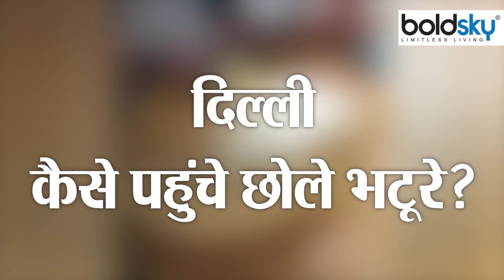Chole Bhature kaha ki dish hai | छोले भटूरे कहां की डिश है | Boldsky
Chole Bhature kaha ki dish hai | छोले भटूरे कहां की डिश है:आपने कभी न कभी छोले भटूरे जरूर खाए होंगे, लेकिन क्या आपको मालूम है कि इसका इतिहास क्या है और कैसे ये इतना पॉपुलर हुआ? आइए जानते है इस वीडियो में:-

You must have eaten Chole Bhature at some point of time, but do you know what its history is and how it became so popular? Let's know in this video:-